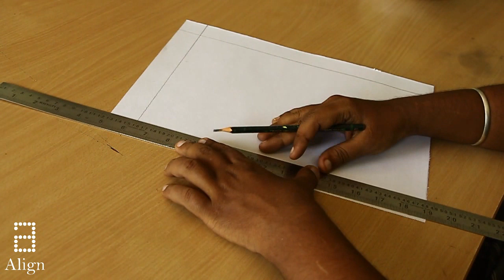Candle light art work ising oil pastels part 1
This is  part 1 video of candle light art work using oil pastels.

Watch, learn this online tutorial.

This is align multimedia institution .
We teach art,design and photography classes for kids and adults.

Our address:
75B, E B Main road, Muthuramalingapuram, pykara, Madurai - 625004.